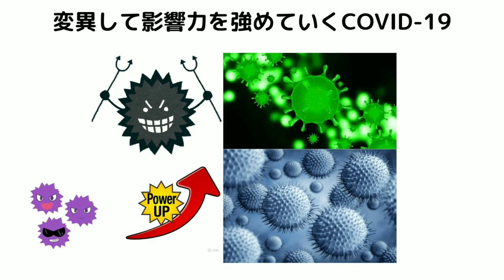変異していくCOVID-19 新型コロナウイルス 世界経済に大打撃 我々が自己防衛できる免疫力アップの奇跡の酵素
今回大きな社会問題となっております新型コロナウイルスの予防にも役立つ天然由来の酵素の力で、この危機下でのリスクを軽減できると我々は考えておリます。
詳しくは、ホームページ